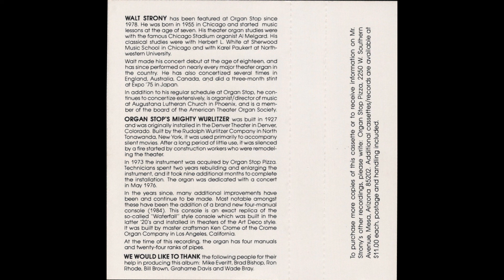Walt Strony - In the Mood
This tape is a live recording from Walt Strony. It was played at Organ Stop Pizza in Mesa, Arizona, a restaurant with a large Wurlitzer in the center. Organ Stop Pizza opened in Phoenix in 1972, to immediate success. Another location opened up in Mesa, AZ just three years later, which saw similar amounts of success. In 1984, the owner retired, and sold off both properties. The location in Phoenix was demolished, with a couple buying the organ. The location in Mesa was sold to a longtime manager of the restaurant, who sought to rebuild the organ. By 1995, an entirely new location had been constructed to accommodate for the now massive Wurlitzer, where the restaurant remains today.

For more info on Organ Stop Pizza and its history, please check out their website below.

Tracklist

Side one

0:00 In The Mood
2:58 Somewhere Over The Rainbow
7:03 Twelfth Street Rag
9:54 Lara's Theme From "Dr. Zhivago"
13:30 Music Box Dancer
15:22 How Great Thou Art

Side two

20:57 Slaughter On 10th Avenue
29:41 Le Jazz Hot
32:47 Serenade From "The Student Prince"
37:23 Under The Double Eagle

Please consider checking out the page on Discogs for more information and photos.

Do not harass any individuals, organizations, or entities shown/mentioned in this video or description.